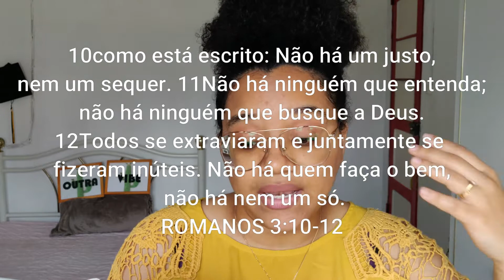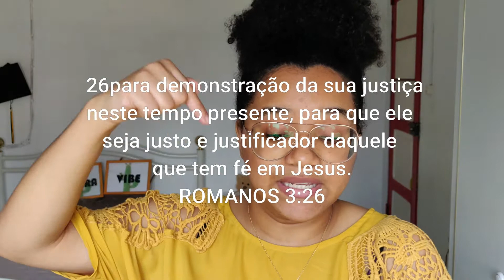ENTENDA A JUSTIÇA DE DEUS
Olá minha mana olá meu mano. Que bom que estás aqui. Espero que essa mensagem tenha sido clara e transformadora para a tua vida, porque certamente tem sido para a minha.

Obrigada por assistir, te peço que ajudes essa e outras mensagens como essas a alcançarem mais pessoas, para isso da um like, subscreve no canal, activa o sino de notificações assim sempre que eu postar recebes, partilha em outras redes sociais e comenta o que achaste do vídeo.

Fica atento no canal, que vêm mais surpresas por aí.
Me acompanhe
Software de edição
Wondershare Filmora9
Créditos do desenho do meu rosto

Toda a glória seja dada a JESUS